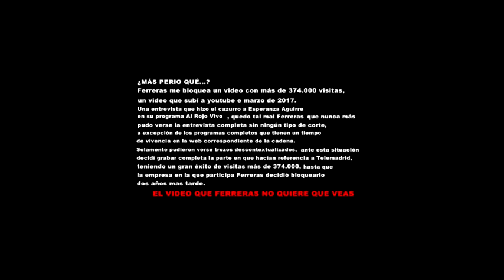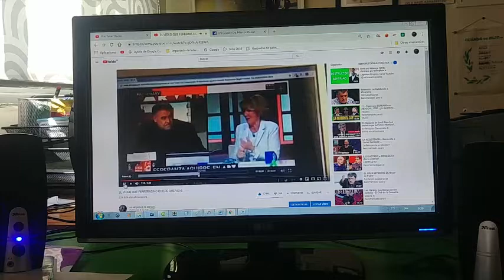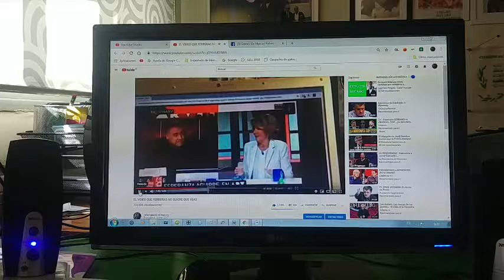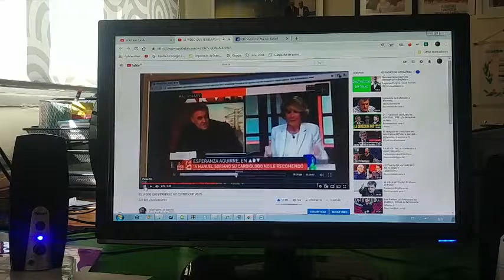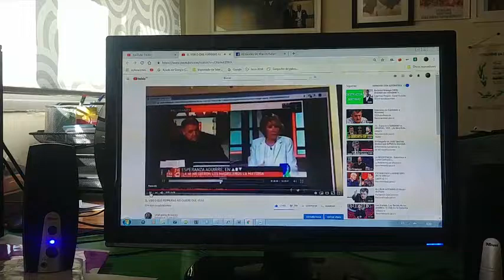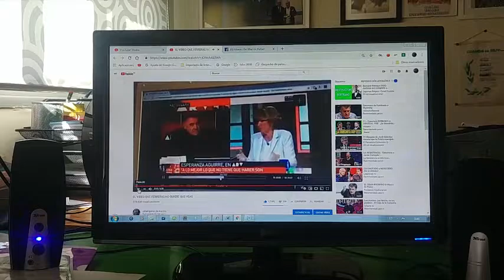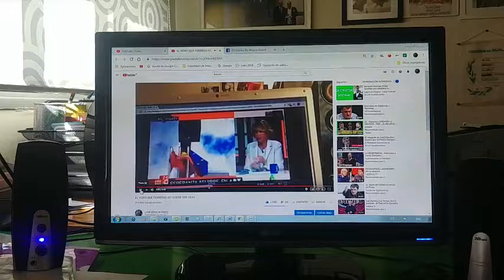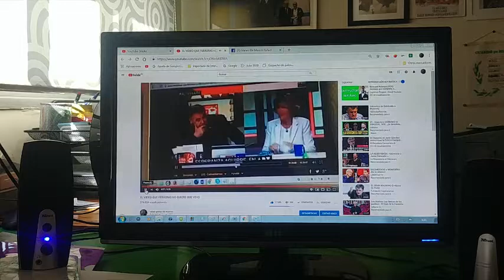Ferreras entrevista a Esperanza Aguirre, no te lo pierdas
Ferreras entrevista a Esperanza Aguirre, 374.000 visitas